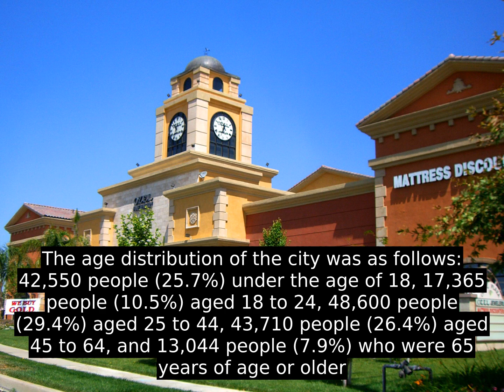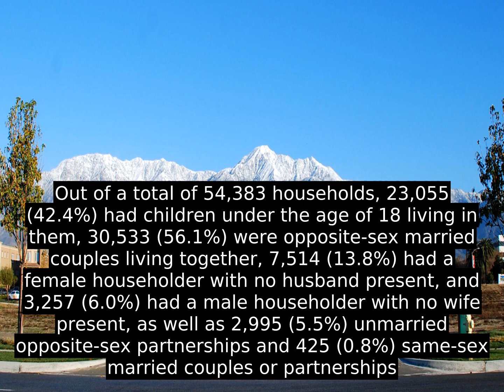Rancho Cucamonga, California - Facts, History, Economy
Rancho Cucamonga is a city of about 177,000 residents located just south of the foothills of the San Gabriel Mountains and Angeles National Forest in San Bernardino County, California, United States